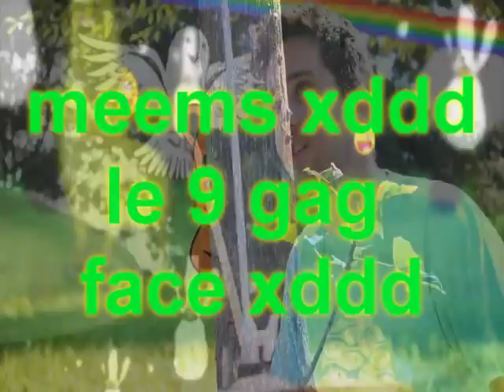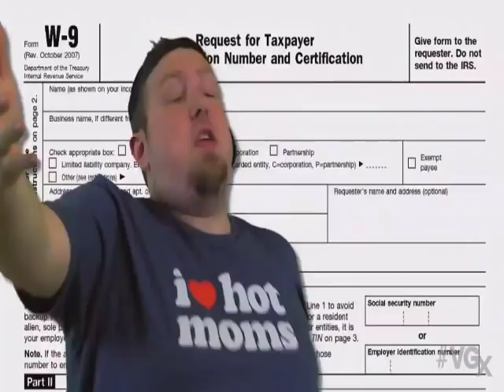Joel McHale highlights from the Spike VGX awards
There are no breaks on the banter train. Dorito Pope spaghetti intensifies